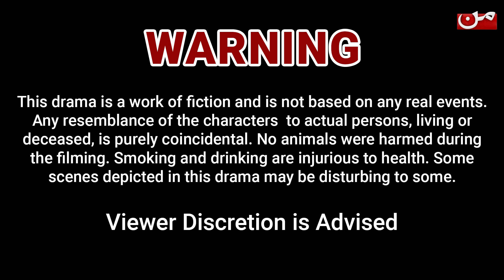Faslay | Episode 04 | Best Drama Scene | MUN TV Pakistan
Khana Jala Diya!!! - Watch Best Scene From Episode 04 of a captivating drama 'Faslay' a story that will tug at your heartstrings, on your screens by MUN TV Pakistan, tune in to our YouTube channel now to catch all the latest heart-pounding episodes of riveting Drama Serials!🌟✨

Produced by: Komal Entertainment
Directed by: Saif Ali
Written by: Pirah Janwari

About The Drama:

Faslay" unravels the poignant tale of Nimra, ensnared in a tumultuous marriage within a middle-class household. Married to her cousin Ahmar, who is absent due to work in Dubai, Nimra faces relentless torment from her hot-tempered mother-in-law, Bano. Bano's cruelty, however, conceals a darker secret known only to Nimra's mother, As Nimra struggles to navigate the complexities of love, betrayal, and family dynamics, "Fasaly" exposes the profound distances—physical, emotional, and psychological—that threaten to engulf her.